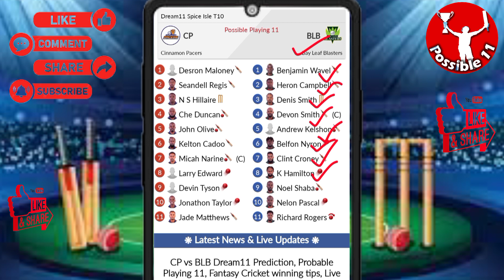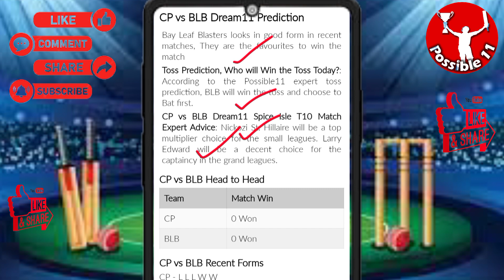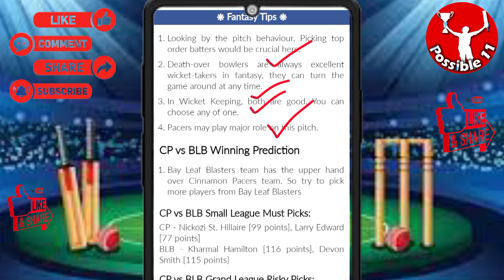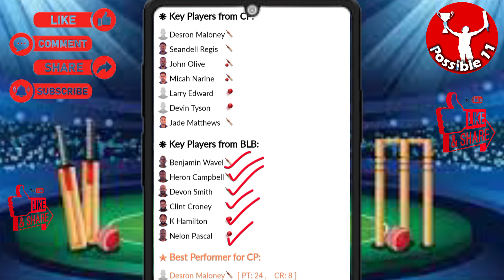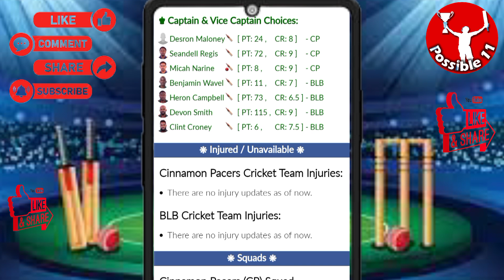CP vs BLB dream11 prediction | CP vs BLB today match prediction | CP vs BLB dream11 team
09:30 PM IST
CP vs BLB D11 Team
CP vs BLB Dream11 prediction
CP vs BLB Dream11 team Prediction
CP vs BLB Dream11 analysis
CP vs BLB Dream11 Dream11 Spice Isle T10
CP vs BLB Dream11
CP vs BLB Dream11 Team
CP vs BLB Dream11 team today
Cinnamon Pacers  vs Bay Leaf Blasters Dream11
Cinnamon Pacers  vs Bay Leaf Blasters
Dream11 Today Match Prediction
Bay Leaf Blasters vs Cinnamon Pacers
Bay Leaf Blasters vs Cinnamon Pacers  Dream11
Bay Leaf Blasters vs Cinnamon Pacers  Dream11 team today
Bay Leaf Blasters vs Cinnamon Pacers  Dream11 today match
Bay Leaf Blasters vs Cinnamon Pacers  Dream11 team
Bay Leaf Blasters vs Cinnamon Pacers  Dream11 prediction
Bay Leaf Blasters vs Cinnamon Pacers  Dream11 Team prediction
Bay Leaf Blasters vs Cinnamon Pacers  d11 team
Bay Leaf Blasters vs Cinnamon Pacers  Dream11team
Bay Leaf Blasters vs Cinnamon Pacers  playing 11 T20
Bay Leaf Blasters vs Cinnamon Pacers  playing today
Bay Leaf Blasters vs Cinnamon Pacers  T20 today match playing 11
Cinnamon Pacers  vs Bay Leaf Blasters Capitals Dream11
CP vs BLB Dream11 today match
CP vs BLB Dream11 today team
CP vs BLB Dream11 today Prediction
CP vs BLB Dream11 team of today match
CP vs BLB Dream11 team today match